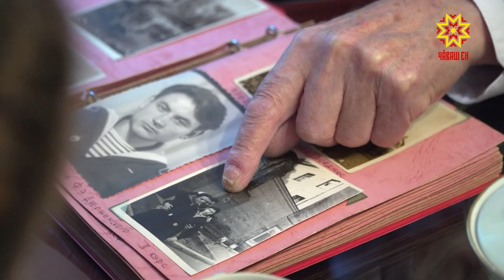«Çĕнтерӳ кунĕччен — 75 ырă ĕç»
Шупашкарти шкулсенче çеç 60 ытла ыр кăмăллăх ушкăнĕ ĕçлет. Вĕсем «Çĕнтерӳ кунĕччен — 75 ырă ĕç» юхăма хутшăнаççĕ. Тĕп хулари 48-мĕш шкулта вĕренекенсем хальхинче Юрий Бурдин ветеран патĕнче пулчĕç.